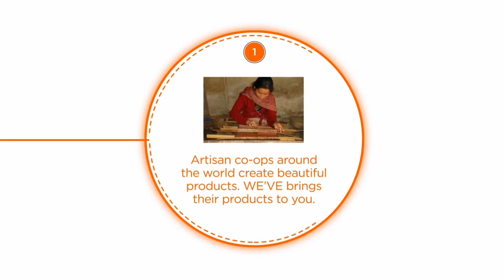Who is WE'VE